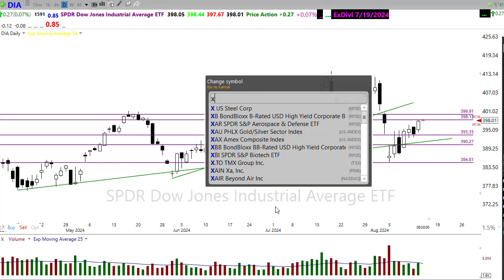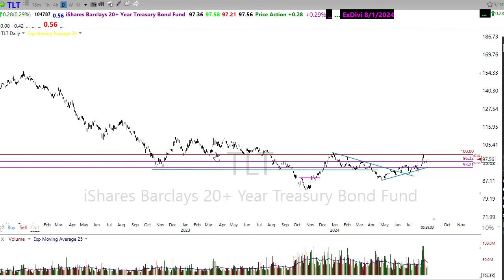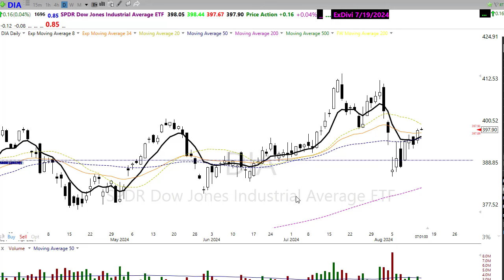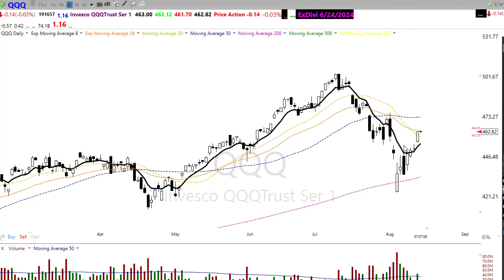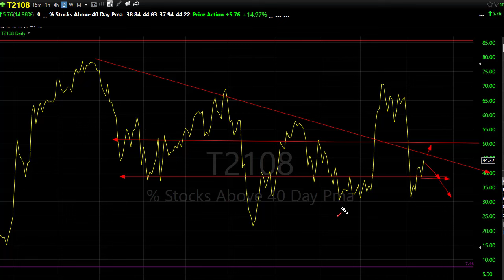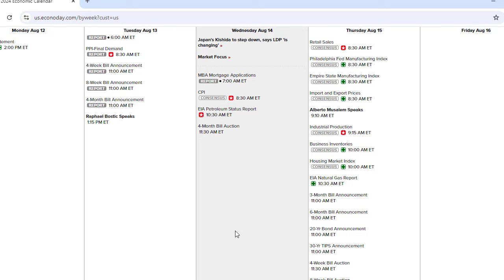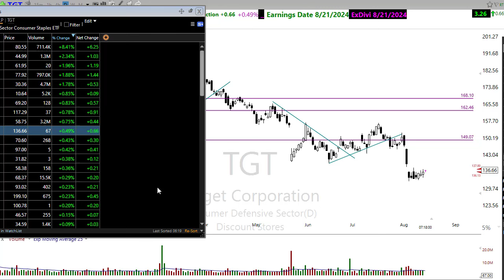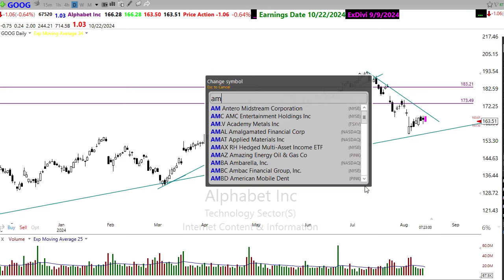Morning Market Prep | Stock & Options Trading | 8-14-24